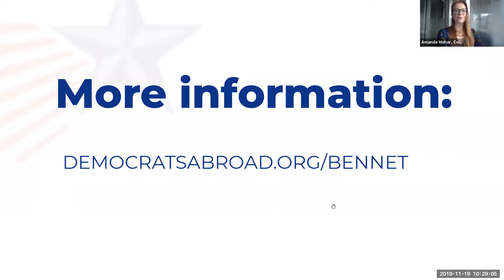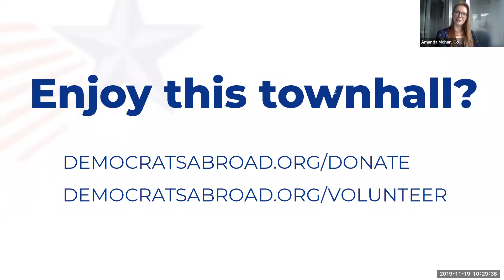Michael Bennet speaks to Democrats Abroad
Catch our global town hall with Democratic presidential candidate and Senator from Colorado, Michael Bennet! We’ve invited every Democratic presidential candidate to speak with us to discuss the issues that matter most to Americans abroad and give you the chance to get to know our candidates.